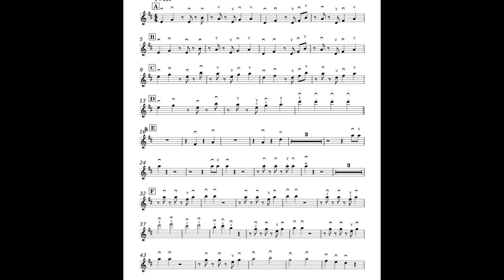Cachita Rafael Hernández Marín por Carlos Jara y su Guitarra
Cachita Rafael
Hernández Marín